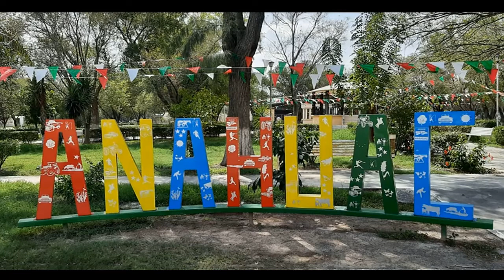La Parroquia San Felipe de Jesús de Anáhuac, Tamaulipas.